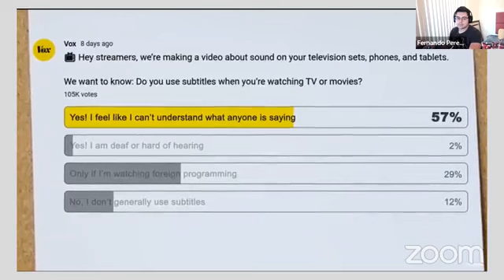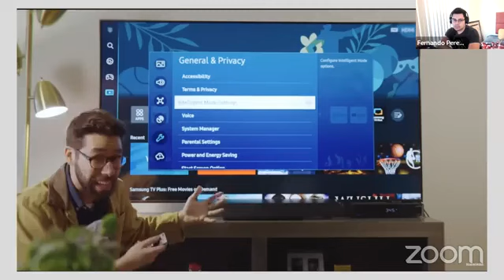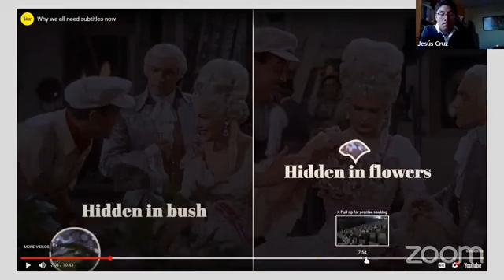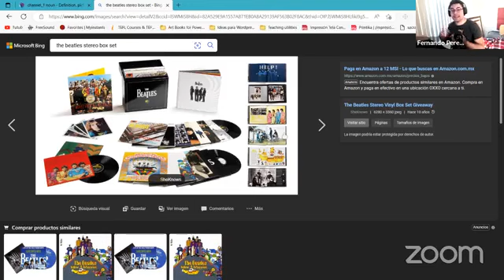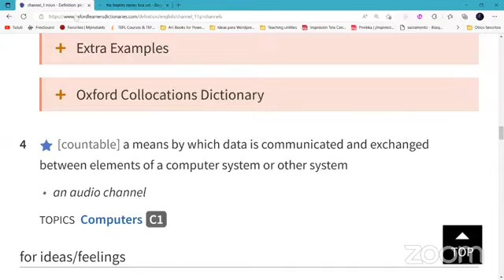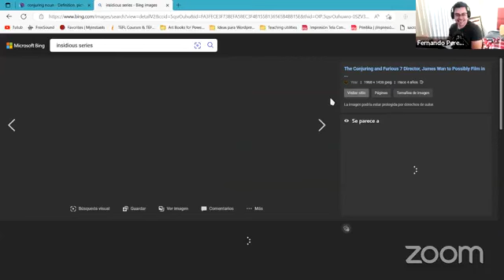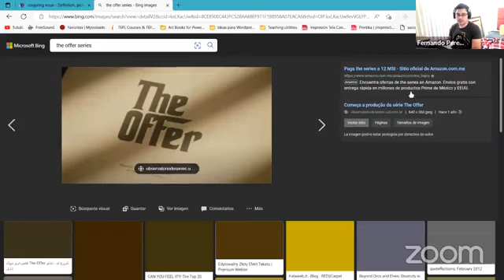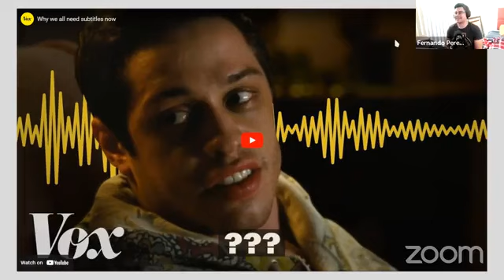C1 Advanced | Let's discuss some expressions that can't be translated | Mr. Pérez